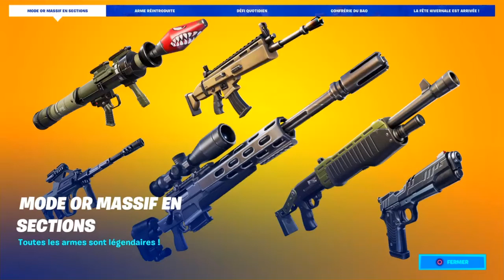Confrérie du Bao boutiques du 30 Décembre 2019 .